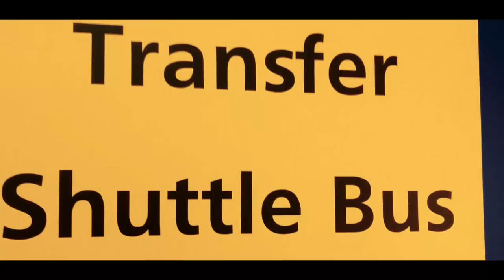VLOG Delhi to Toronto Air Canada 2018 (INDIA to CANADA Flight Journey)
This is vlog of journey from delhi to toronto. Multiple viewers asked me to make a vlog of India to Canada Air Canada Flight journey vlog and so I have made Delhi to Toronto  vlog.